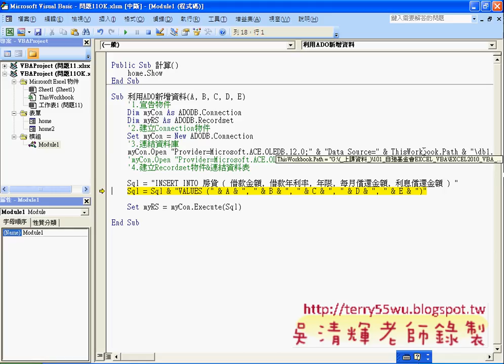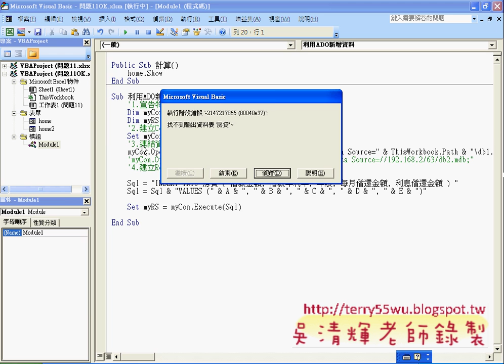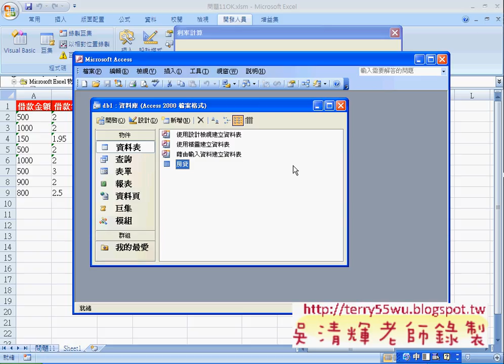09_問題11表單資料寫到資料庫中(EXCEL VBA自動化 吳老師